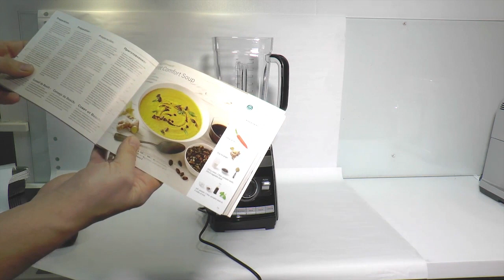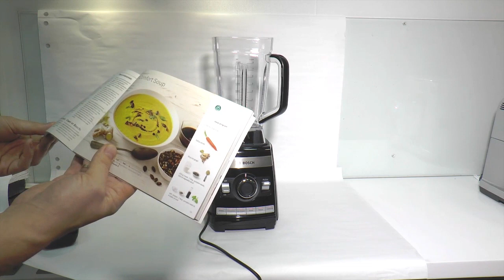BOSCH VitaBoost MMBH6P6B. Обзор Блендера. Готовим Суп-Пюре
Обзор стационарного блендера Bosch VitaBoost MMBH6P6B. Готовим горячий суп-пюре в самом мощном блендере Bosch VitaBoost. Высокоскоростной блендер Bosch VitaBoost: более 30.000 оборотов в минуту и 6 автоматических программ для приготовления полезных и вкусных смузи, коктейлей, горячих супов, мороженого и многого другого. Мощный мотор блендера Бош MMBH6P6B: 1600 Вт, 2,2 лошадиные силы, свыше 30 000 об/мин. Прочная и вместительная чаша блендера 2 л из Тритана. Острый нож с 6-лезвиями из высококачественной нержавеющей стали для быстрого и тщательного измельчения продуктов. Толкатель для ускорения процесса смешивания ингредиентов, особенно замороженных продуктов и густых жидких смесей. 6 автоматических программ: коктейли, смузи, супы (нагрев за счет трения), соусы, мороженое и программа очистки. Плавная регулировка скорости и импульсный режим. Толкатель и крышку можно мыть в посудомоечной машине. Материал корпуса: пластик с металлической вставкой. Материал чаши блендера Bosch VitaBoost: пластик Тритан - прочный, не впитывает запахи, не влияет на вкус продуктов. Все пластиковые элементы, контактирующие с продуктами, не содержат BPA. Книга рецептов содержит более 30 рецептов, специально подобранных для VitaBoost. Толкатель для ускорения процесса смешивания ингредиентов. Демонстрация работы блендера Bosch VitaBoost. Уход за блендером.

➡️ Новое Видео Ежедневно, Кроме Выходных

Карточка Yandex.Деньги = 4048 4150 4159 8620